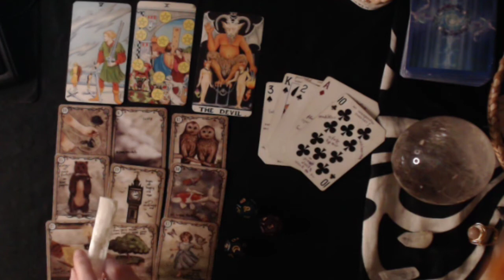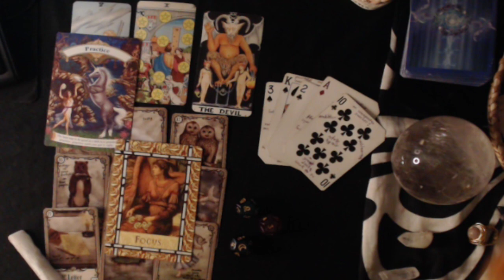LIBRA JULY 2020 - TIME TO LIVE AGAIN AND MAKE PROGRESS!